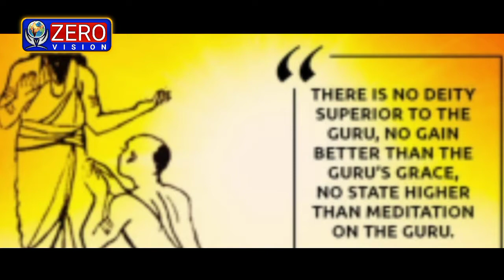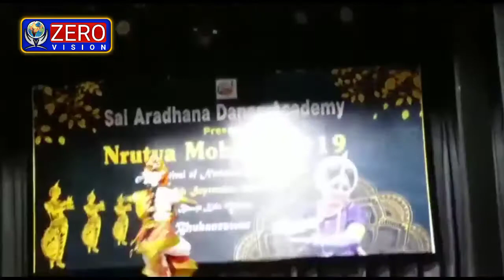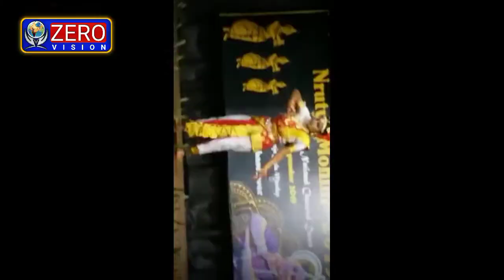SWAGATAM KRISHNA BY SHIVANSHI